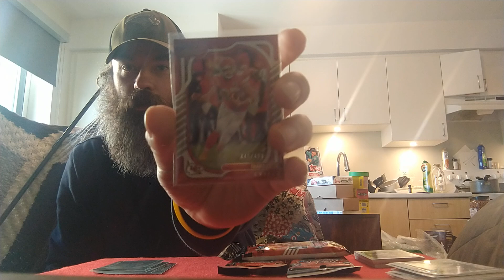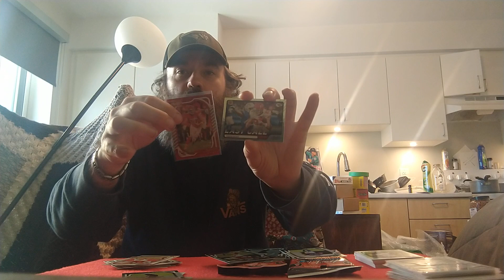Ripping pack number 3 of 2022 Absolute Football. James Cook Bills Green Parallel RC!!!!